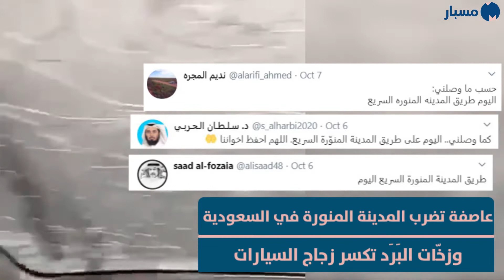فيديو العاصفة في المدينة المنورة قديم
تداولت حسابات على موقع التواصل الاجتماعي تويتر، مؤخّراً، مقطعاً مصوّراً تظهر من خلاله عاصفة شديدة وزخّات من البَرَد تكسر زجاج إحدى السيارات. وادّعى الناشرون أنّه لعاصفة حدثت في المدينة المنوّرة، بالتزامن مع نشرهم للفيديو.
تحقق "مسبار" من الخبر المتداول ووجد أنه مضلل، إذ أن الفيديو قديم، ويعود لعاصفة حدثت في المدينة المنوّرة في فبراير/ شباط 2018، وليس مؤخّراً. كما تُظهر الأرصاد الجويّة للمدينة المنوّرة في أكتوبر/تشرين أول الجاري أنّ الطقس يتراوح بين مُشمس وغائم جُزئياً.